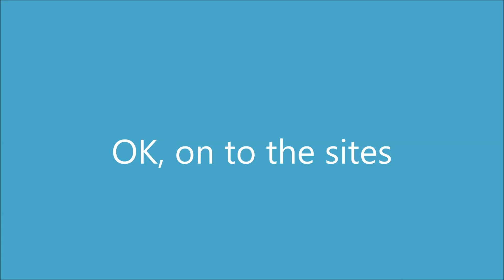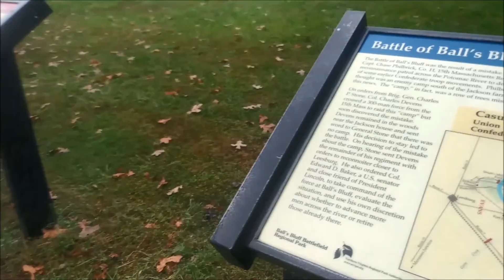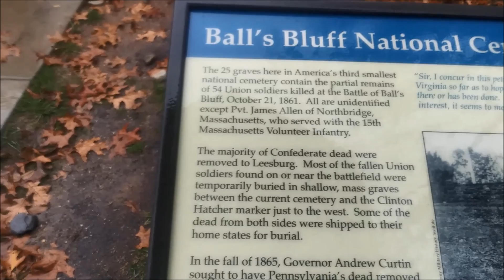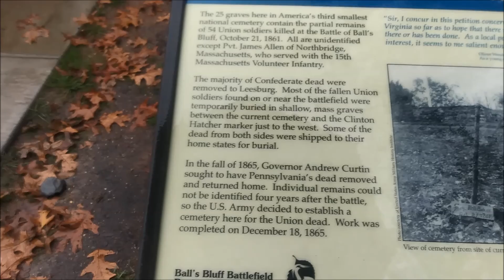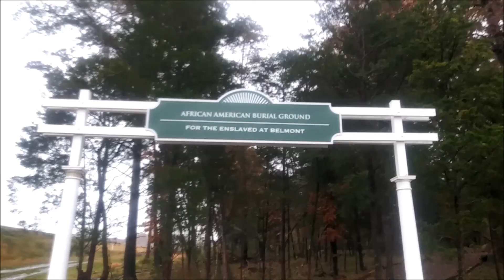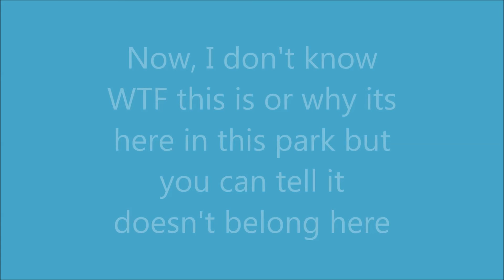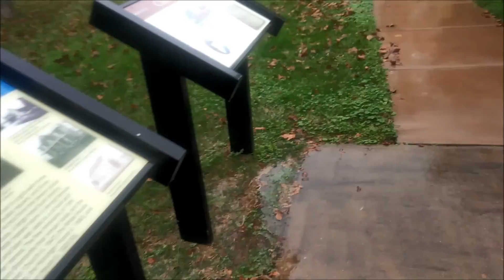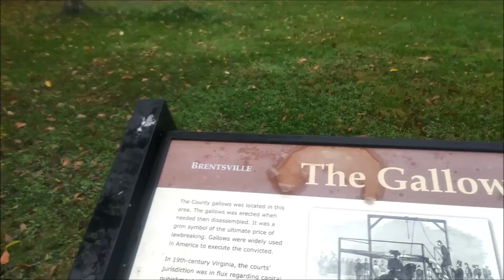Hallow part ????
one more to go   but the second place I went to in this video was getting to me